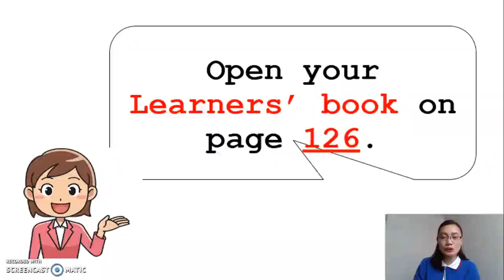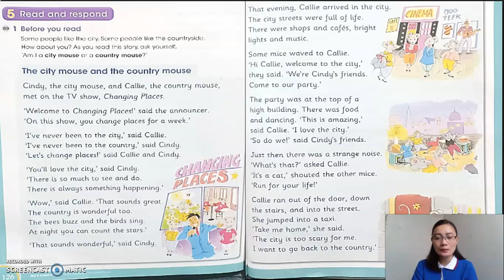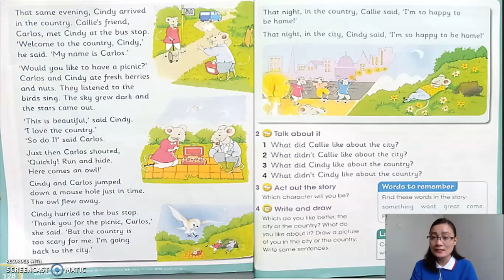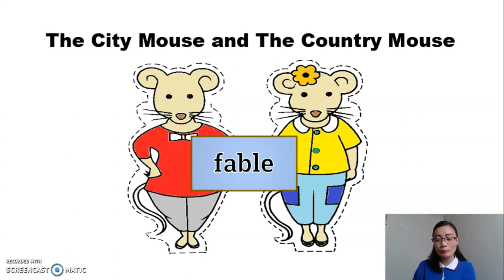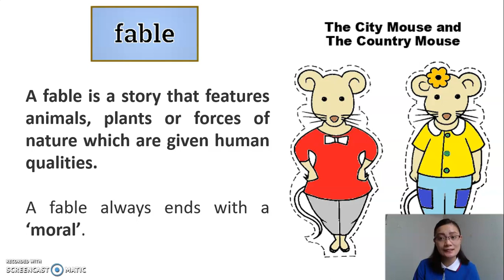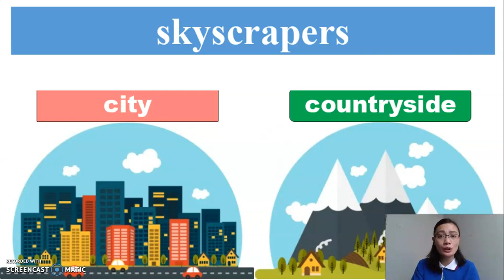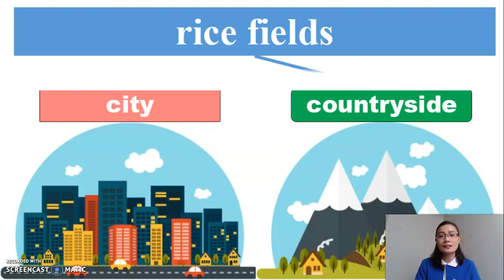Unit 9 day 7 The City Mouse and the Country Mouse